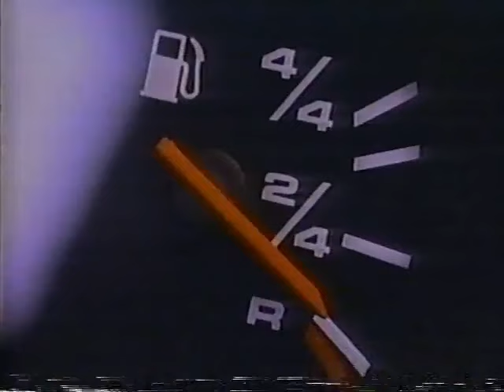Stampede Wrestling 3/18/88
Hosted by Ed Whalen
Biff Wellington vs Johnny Smith
Mahkan Singh & J. Morrow vs Suni War Cloud & Mr. Hito
Owen Hart vs Mystery Masked Wrestler
Strangler Steve DiSalvo vs Jason The Terrible
Great Ghama vs Chris Benoit